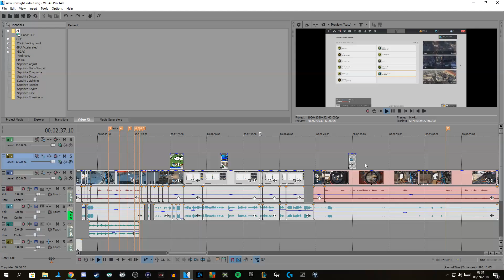Ironsight - Funny Moments #1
Some funny moments on Ironsight
This took way too long to edit, but I hope u liked it anyway!